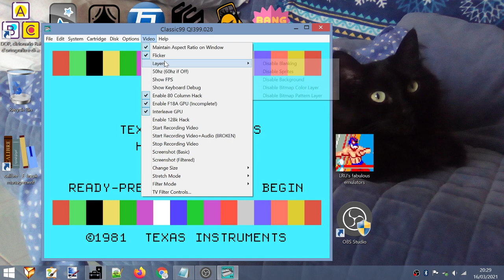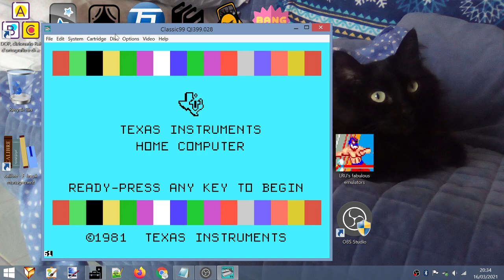Chisholm Trail (Texas Instruments TI-99/4A). NTSC. "Day 1 Start". Score: 5 900.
The best attempt starts at 5:29.
Score shown at 10:24.

Played for Lvlupscore, Twin Galaxies, and the now-defunct Highscore dot com.